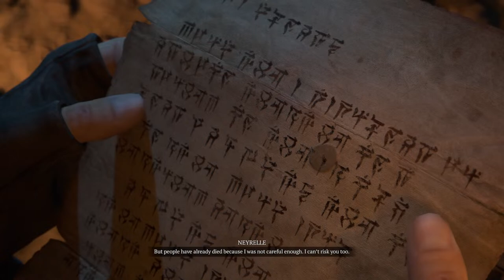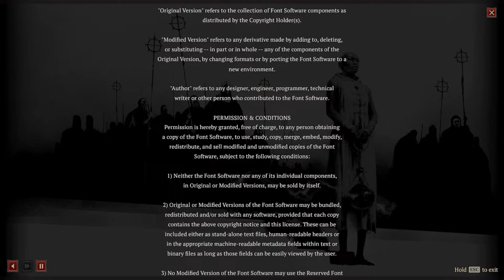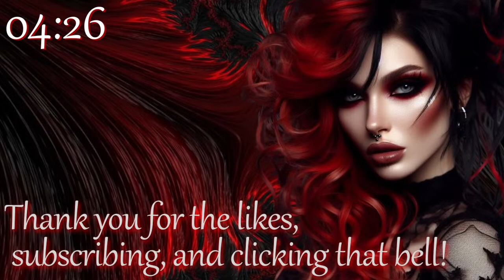Fight for Sanctuary! Part 11 Good Bye Lilith!!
Join us on our journey to save sanctuary!!